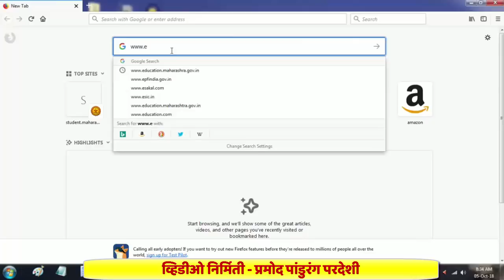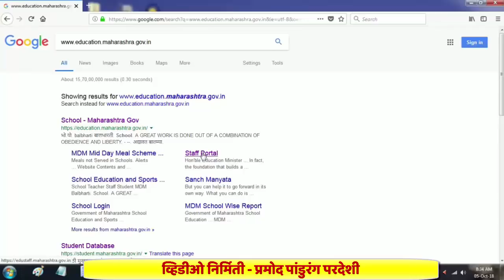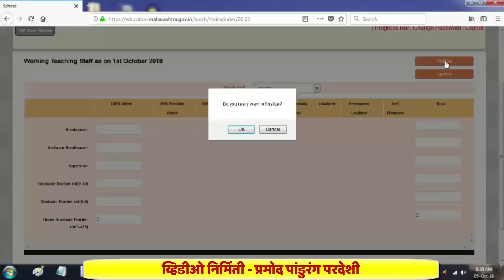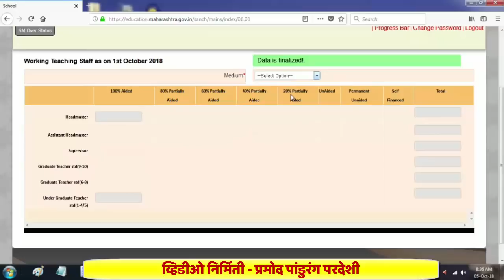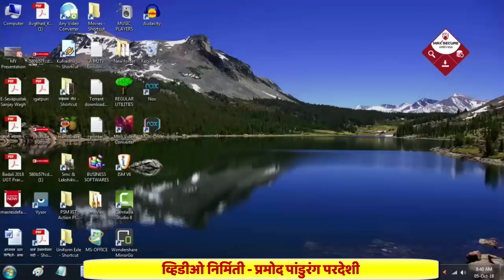School Portal वरील Sanch Manyata माहिती कशी भरावी याचा प्रात्यक्षिक व्हिडीओ